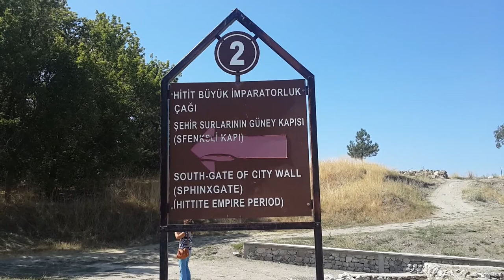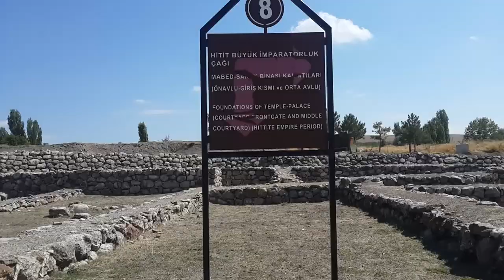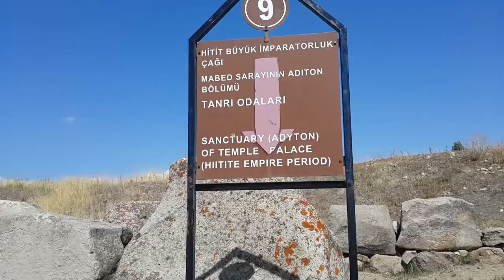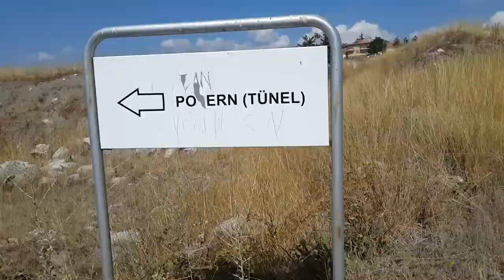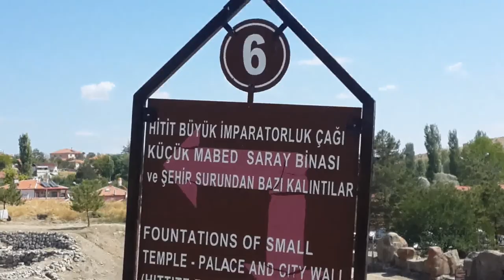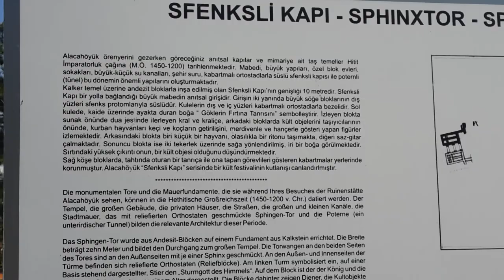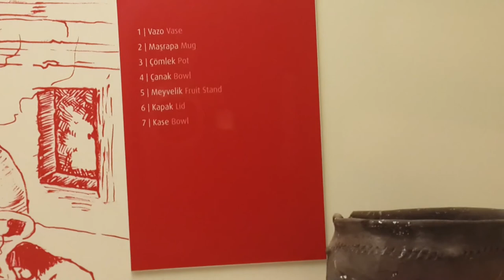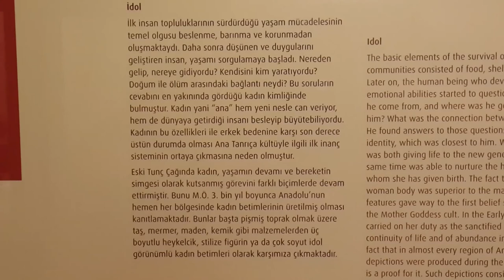Alacahöyük - Çorum ASB